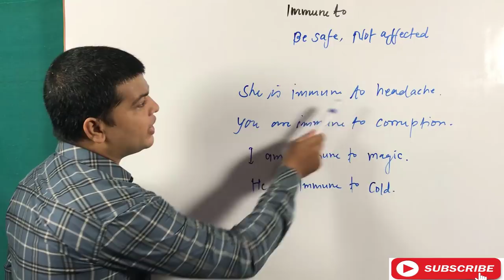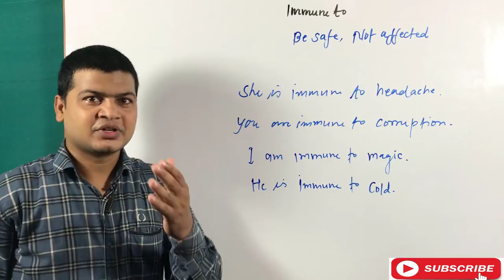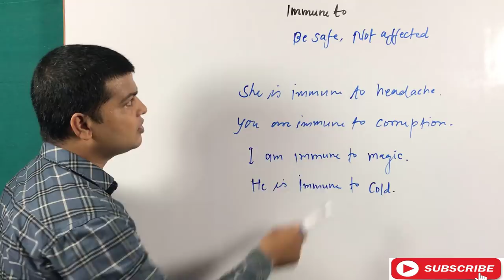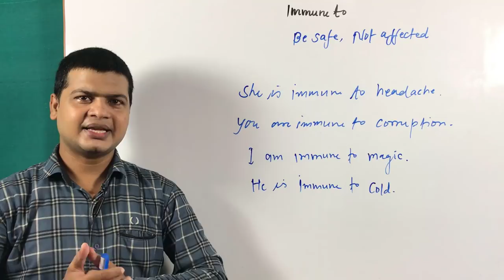Use of immune to | English speaking Practicing | Spoken English video | How to Learn English Tricks.